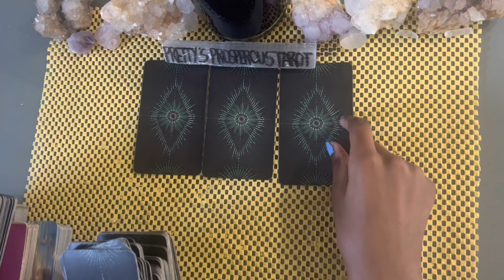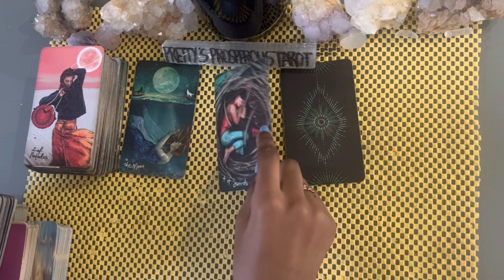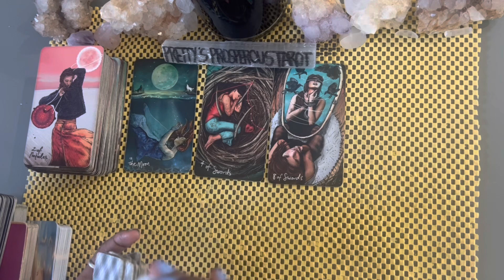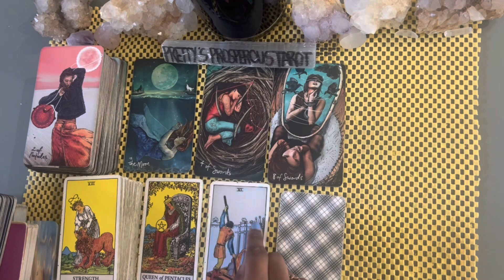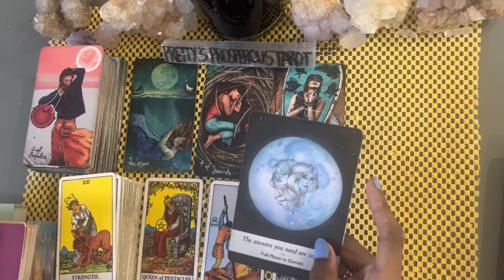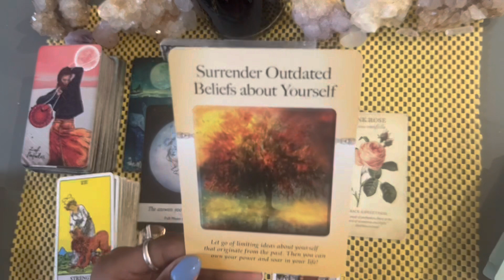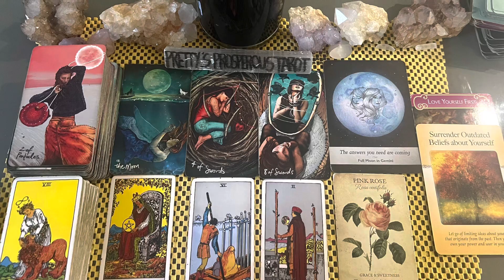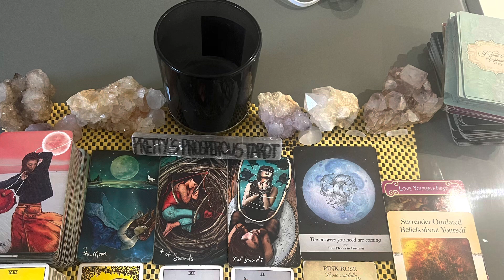Virgo love tarot reading ~ Jun 12th ~ they’re feeling like the victim